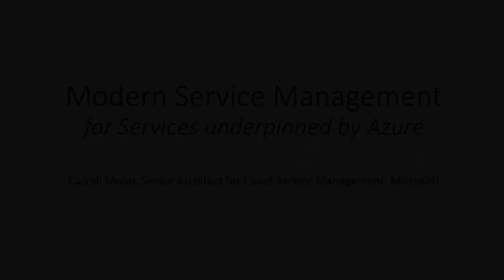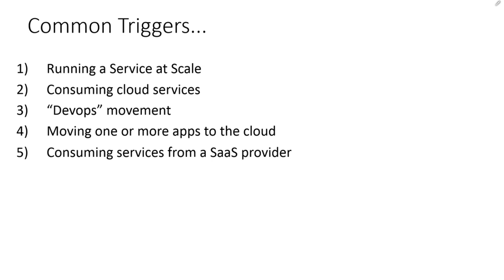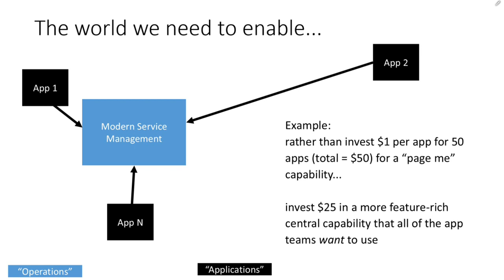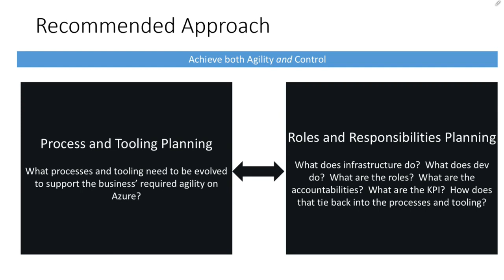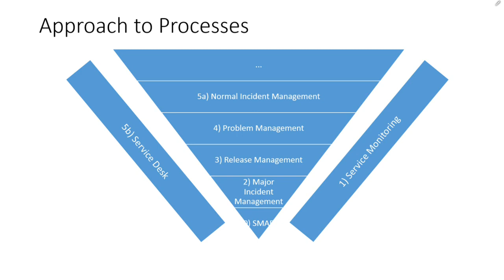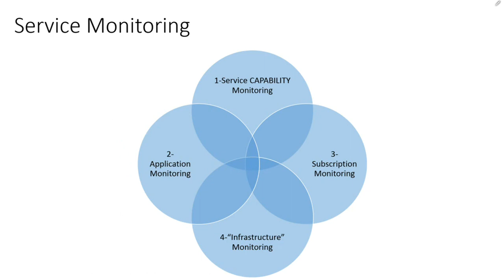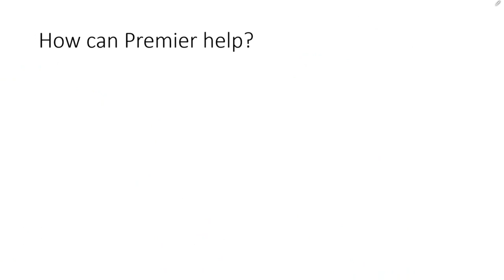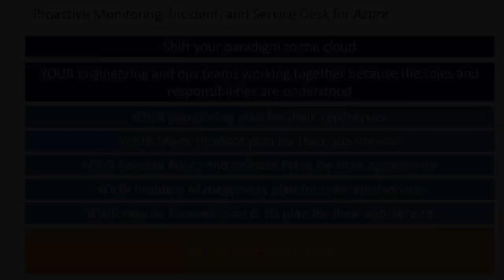Modern Service Management for Microsoft Azure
Lex Thomas welcomes back Carroll Moon to the show as they discuss Modern Service Management for Microsoft Azure services. Tune in for this great discussion around service monitoring scenarios for your cloud computing environment and as they provide best practices on how you can proactively monitor and respond to incidents in your organization.